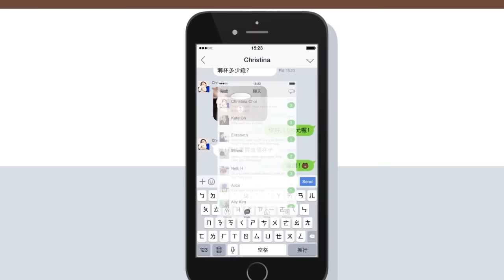[LINE@] LINE@讓你生意一直來ㄟ_兔兔線上商店篇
兔兔手忙腳亂，誰可以幫她！？

用LINE@生活圈將你的客人變好友吧～不但能群發優惠券給顧客們，還可以一對一傳訊接受客人詢問或訂購喔！有了LINE@生活圈，商品立刻賣光光！